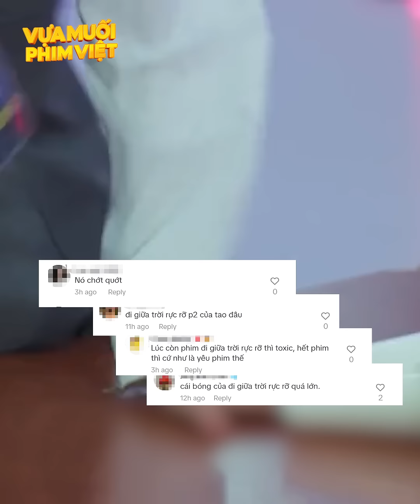Mâu thuẫn như khán giả: Đi Giữa Trời Rực Rỡ chiếu thì chê, giờ đòi chiếu lại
Sau 58 tập phim, chuyện tình Pu - Chải cũng đã kết thúc và Đi Giữa Trời Rực Rỡ phần 1 phải tạm biệt khán giả. Phim hết mới thấy được tình cảm của người xem, bởi lúc còn đang chiếu thì “chờ ê” không ngớt, vừa hết và phim mới thế sóng là giãy nảy đòi chiếu Đi Giữa Trời Rực Rỡ tiếp liền. Khán giả đúng là khó chiều.